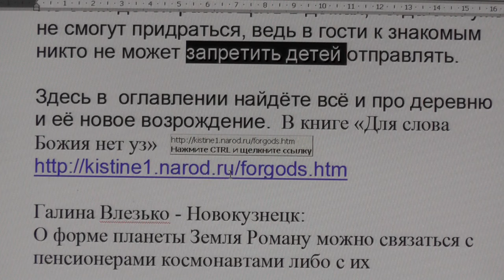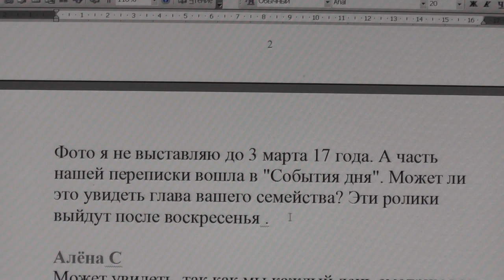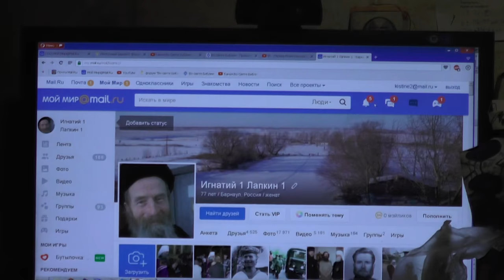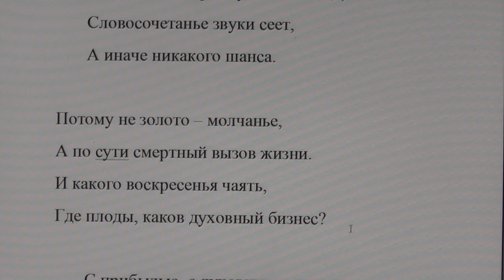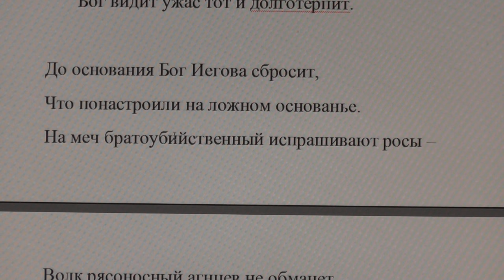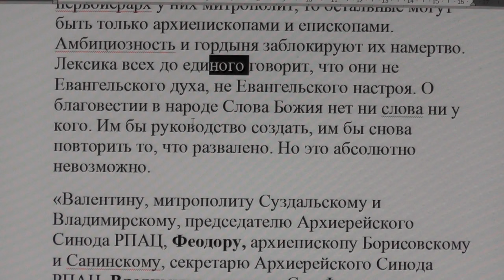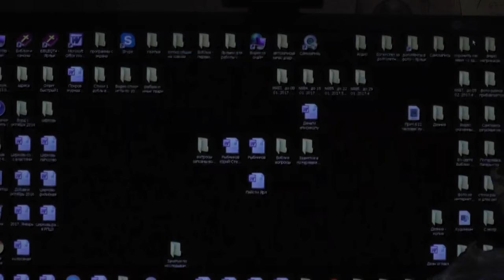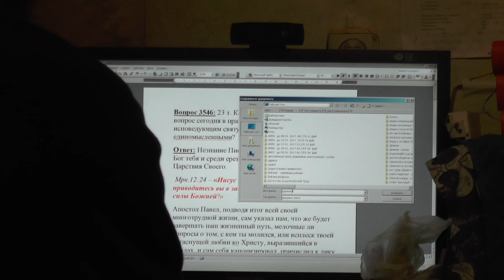№418. События дня. Мф. 19: 8 …а сначала не было так. 02. 02. 2017